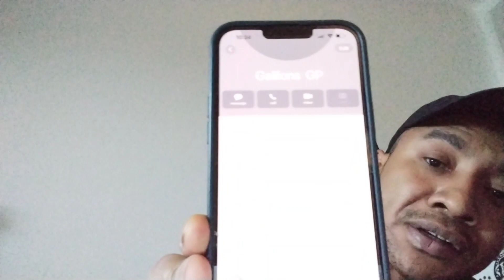telecinco, L 🇪🇸Luz D Fuera y Corruptos para él hogar🐖chisme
Telecinco, Una cadena donde todo cuanto escuches siempre debe estar en compatibilidad tanto con los que presentan, colaboran y participan
Todos son un círculo ⭕️ vicioso donde el español de a pie es quien paga sus salarios a bases d desprestigios acosos y derribos a familias que no bailan la
Mismo música que ellos. Somos los españoles que pagamos el
Sueldo a una cadena d televisión 📺 totalmente politizada.
Debemos decir
BASTA YA DE MENTIRAS.